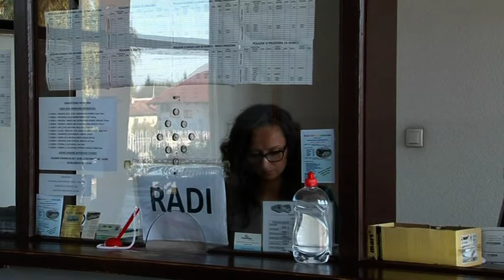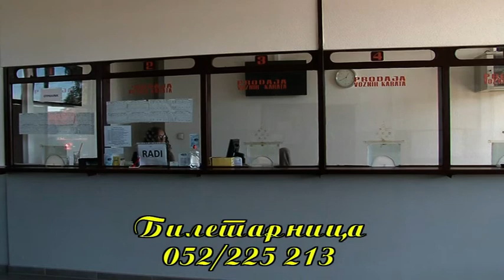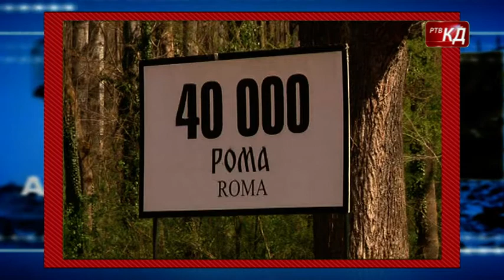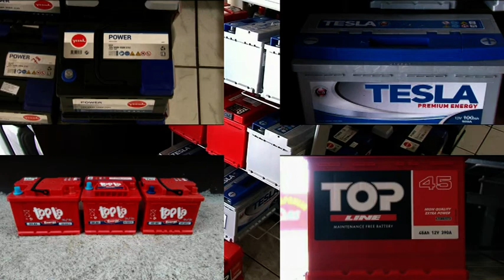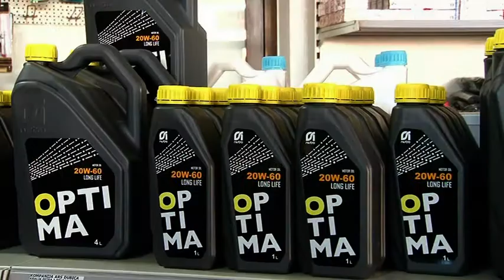Novosti RTV KD 06.04.2022.